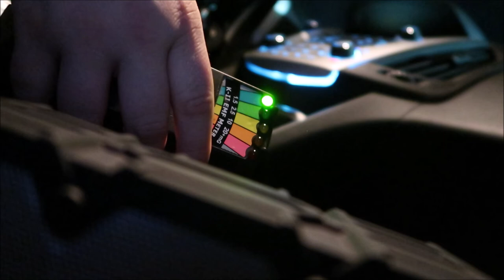WOW SPIRITS OUTSIDE ALICE COOPER CONCERT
Mel went to alice cooper concert and i went to cemetery when i got back from cemetery i had time to kill so i did spiritbox outside the concert hall come on in and see what i caught!! are there spirits here!!